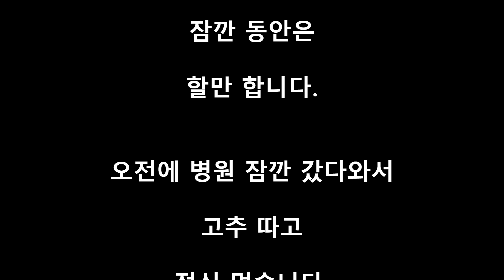뜻하지 않는 독거생활 중에 된장찌개 끓여서 점심 먹습니다. 된장찌개(without두부)